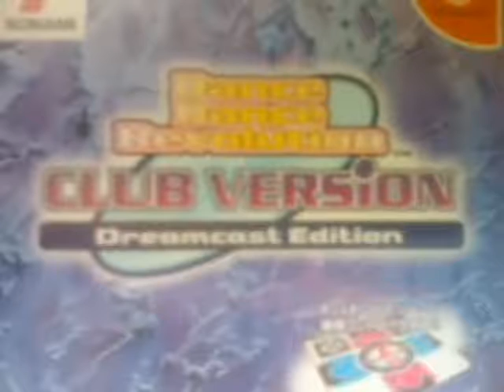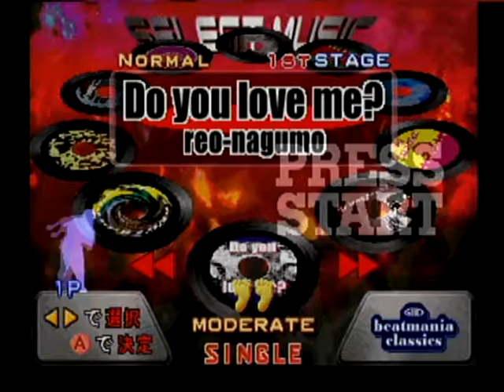DC動画[Dance Dance Revolution CLUB VERSION Dreamcast Edition]